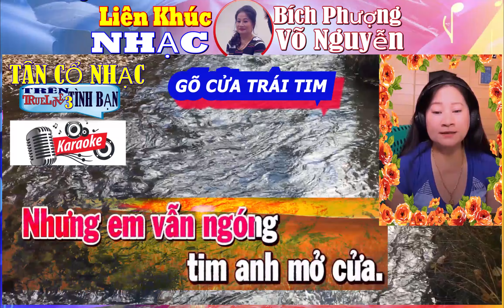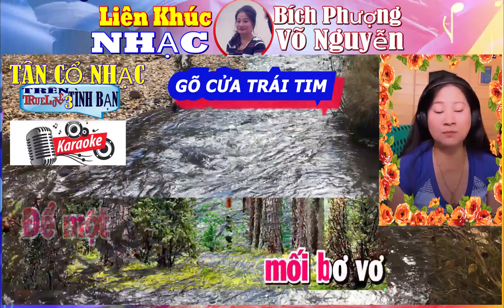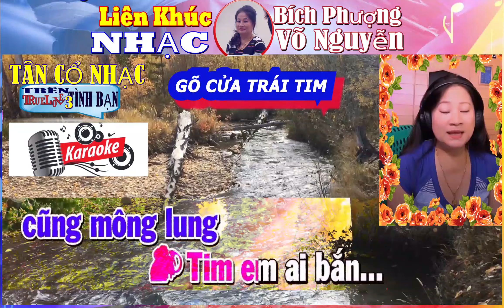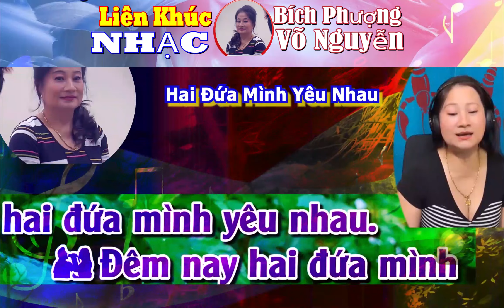175 Liên Khúc Nhạc Mời NAM 1- Gõ Cửa Trái Tim -2 Hai Đứa Mình Yêu Nhau 3 Nhịp Cầu Tri Âm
WE  ALWAYS  CREDITS THANK TO ORGINAL  SONGWRITERS
licensed by SUISA_SESAC_CS and VCPMC_CS
 Nhạc Karaoke vọng cổ  BÍCH PHƯƠNG YEN TRINH 7475  TRÊN TÌNH BẠN 3  TÂN CỔ NHẠC  TRUELOVE  CLB. NHẠC 🎼CỔ🎸HÁT VỚI NHAU    MC cả nhà thân yêu  chúc tất cả ace trong nhóm CLB  và ngoài nhóm trong nước và ngoài nước buổi tối vui vẻ an lành hạnh phúc và  TRUELOVE  xin thông báo ace nào thích vào nhóm CLB  TRUELOVE TREN TINH BAN 3 Tân cổ nhạc hát là vui cả nhà iu ♥️   rất hân hạnh được đón tiếp các ace vào nhóm CLB giao lưu vui vẻ nha cả nhà iu ♥️♥️BQT  xin trân trọng kính mời và kính mời
CLB. NHẠC 🎼CỔ🎸HÁT VỚI NHAU
CLB 🎼NHẠC 🎸VÀ CỔ 🎭GẮN KẾT TÌNH BẠN 💕🎧🌹🎤🌼🎼🌷🎸💕